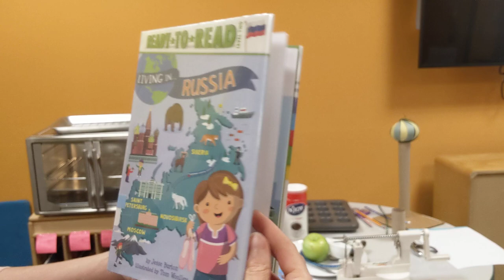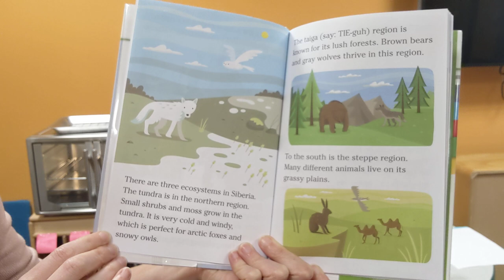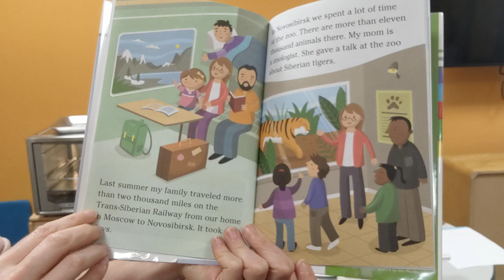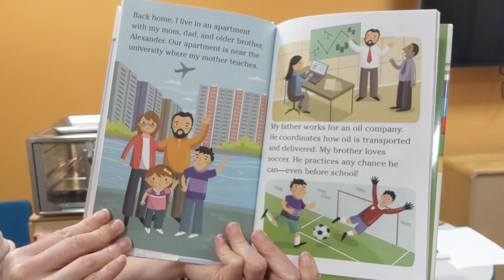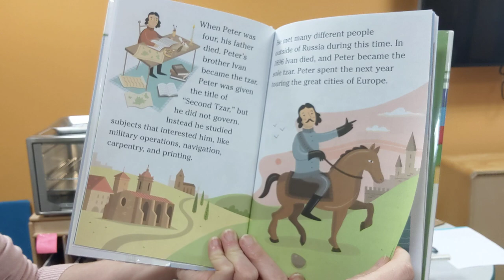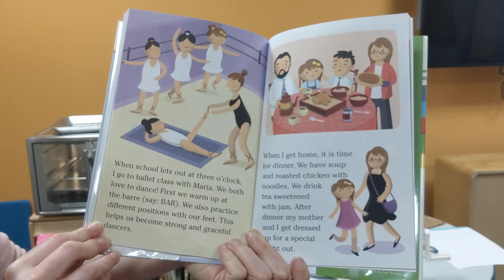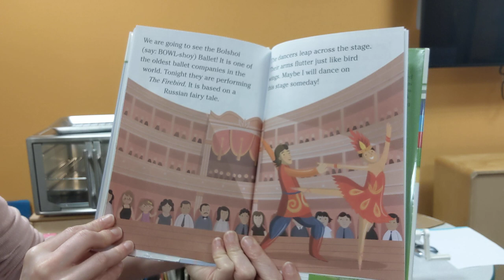Virtual Vacation: Russia - St. Basil's Towers Craft and Sharlotka Apple Cake - Twinsburg Library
St. Basil's Cathedral Craft: 6:50
Sharlotka (Apple Cake): 11:40

Craft Supplies:
Paper
Scissors
Toilet/Paper Towel Tubes
Pipe Cleaner
Beads (optional)

Apple Cake Ingredients:
1 Apple (Granny Smith Works Best)
1 Egg
1/3 Cup Flour
1/3 Cup Sugar

Preheat oven to 350. Lightly grease mini muffin tins. Peel and core apples and dice into 1/4 inch pieces. Fill tins 2/3 full with apple pieces.
Lightly beat egg with fork. Mix in flour and sugar til well blended. Spread a spoonful of batter over the apple pieces.
Bake 8-10 minutes or until lightly brown and a toothpick inserted in center comes out clean. Serve upside down.